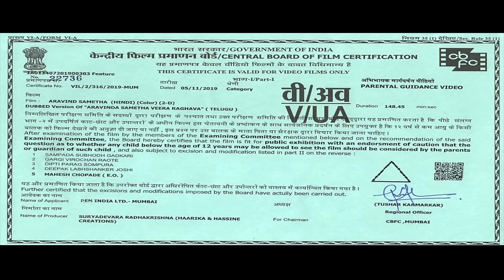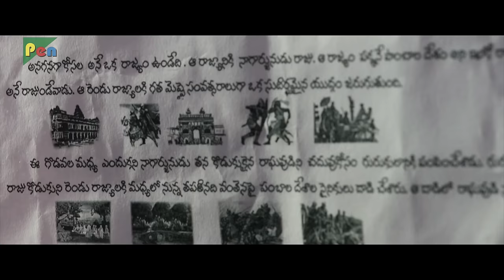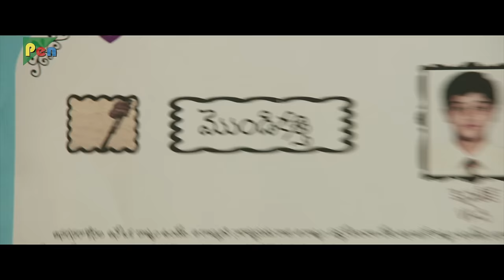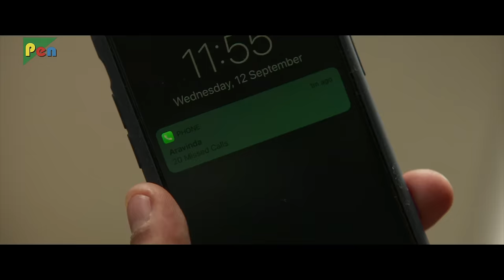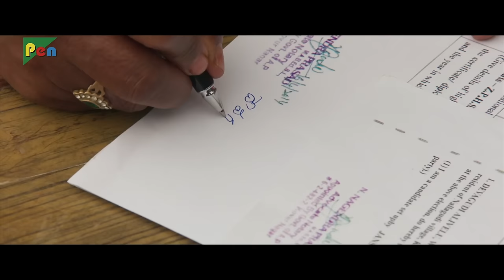Aravind Sametha (4K) | Jr NTR, Pooja Hegde, Jagapathi Babu, Eesha Rebba | New Hindi Dubbed Movie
A young man sets out to avenge his father's death but soon realises that violence is not the key to his salvation. His life changes when he meets another man, who helps him rediscover himself.